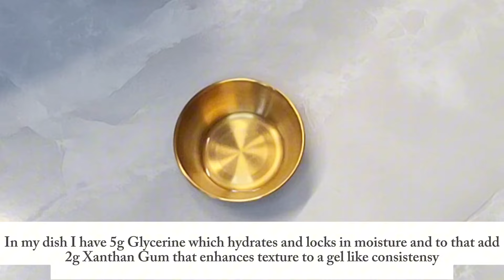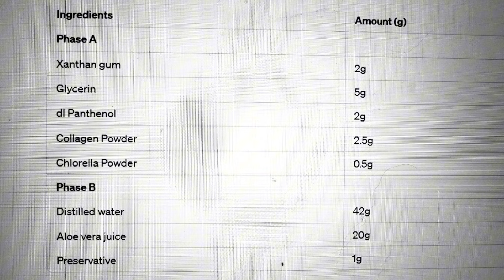JELLY FACE MASK With Aloe Vera & Collagen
This rejuvenating jelly face mask with aloe vera & collagen for Radiant Skin blends aloe vera's soothing prowess with chlorophyll-rich chlorella, delivering deep hydration, detoxification, and skin revitalization. Fortified with collagen for nourishment and preservation, it aims to soothe, hydrate, and invigorate skin, go on Unlock Your Radiant Skin

Your support is greatly appreciated!